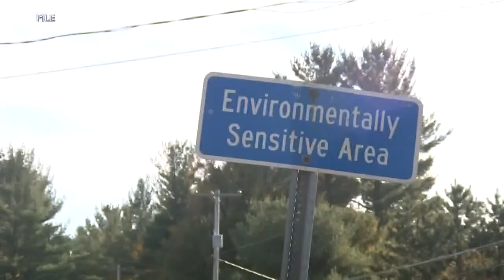State of the State | Whitmer says Michigan will borrow $3.5B to start fixing roads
Gov. Gretchen Whitmer delivered her second State of the State address Wednesday in Lansing.

Children and the future of Michigan played a big part of her speech. She opened talking about a teenager from Muskegon Heights who filled potholes with dirt and a shovel.